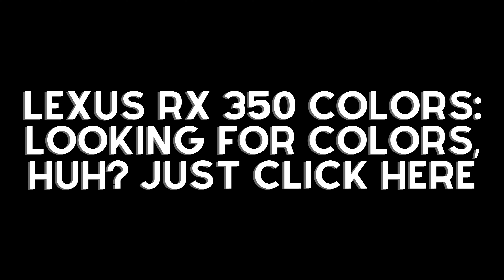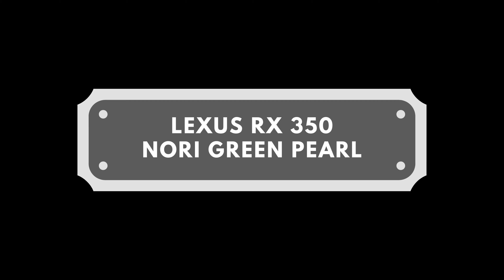Lexus RX 350 colors: Looking for Colors, huh? Just Click Here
Lexus RX 350 is available in Seven different colors - Eminent White Pearl, Atomic Silver, Nebula Gray Pearl, Caviar, Matador Red Mica, Nightfall Mica, Nori Green Pearl.